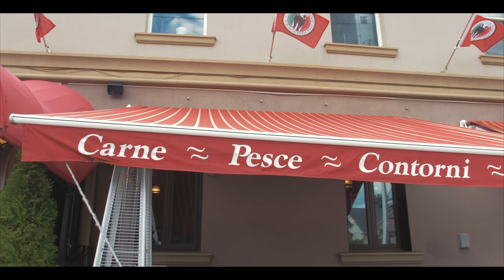O'Deriic ft Nue - Onsight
my love for music started with tracks like these I had mad fun creating this record with NUE hope you guys enjoy it as much as we do  ! Thanks

SHOW LESS